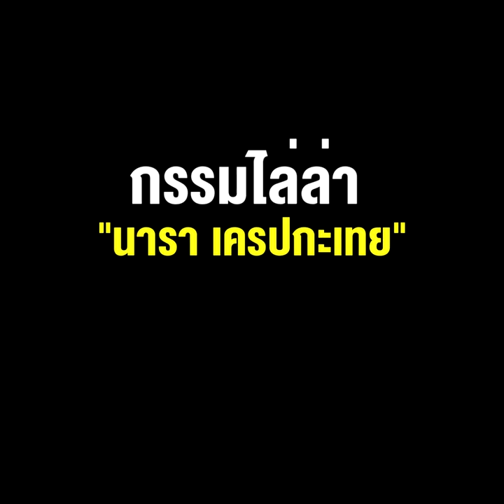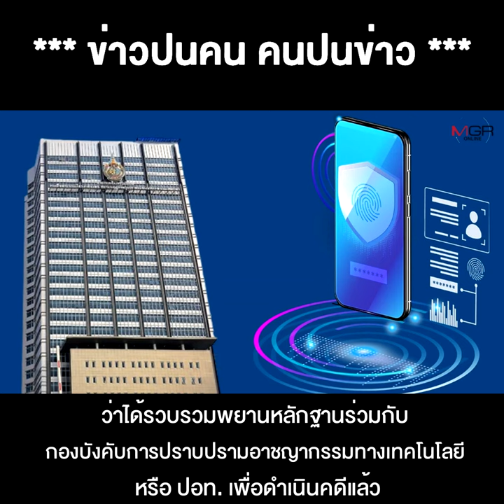ฟอกเงิน - เลี่ยงภาษีหรือไม่ ? กรรมไล่ล่า "นารา เครปกะเทย" รวยมาได้อย่างไร ??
11/05/2022 ฟอกเงิน - เลี่ยงภาษีหรือไม่ ? กรรมไล่ล่า "นารา เครปกะเทย" รวยมาได้อย่างไร ??